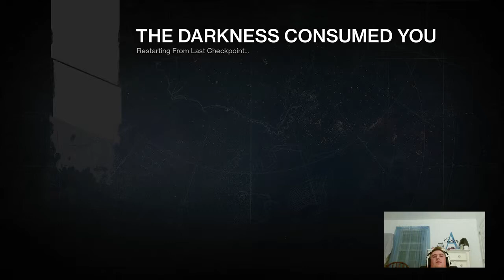RaidDay VoG on Hard then Crota - 6 / 9